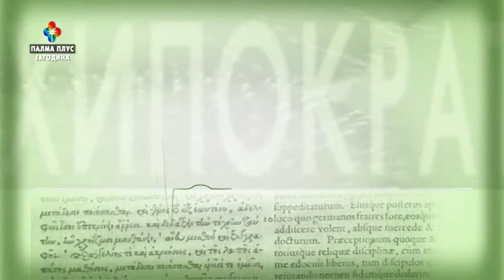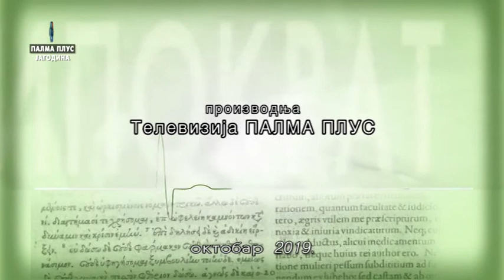HIPOKRAT ANDRIJANA NOVAKOVIC stomatolog 02 10